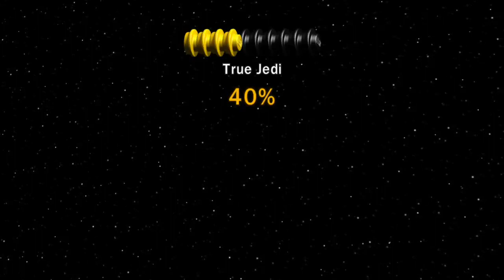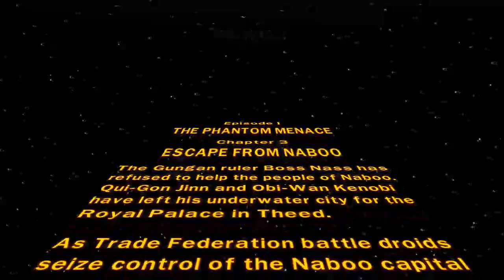Lego Star Wars the Complete Saga Part 2